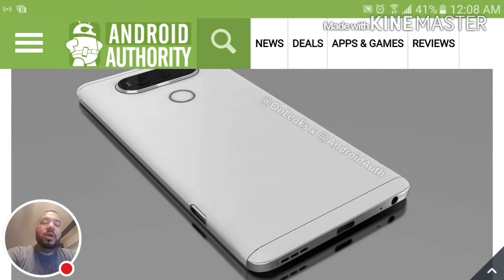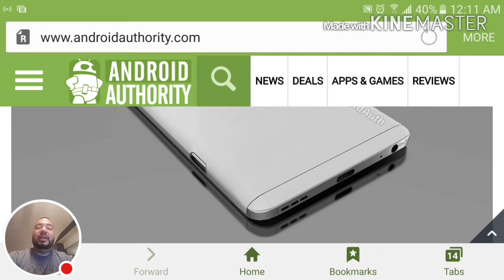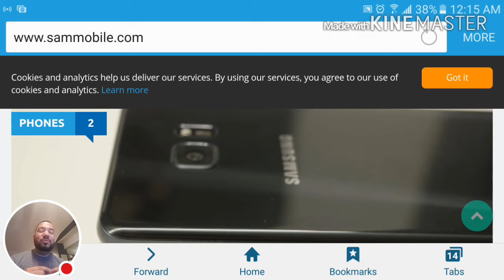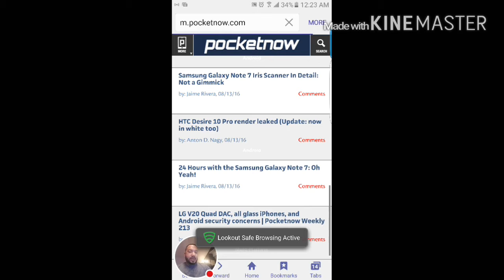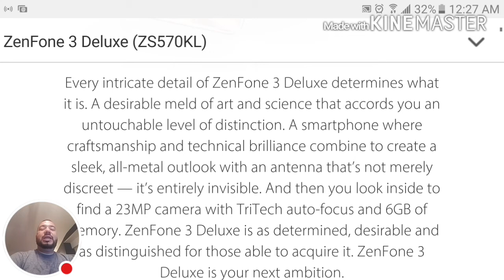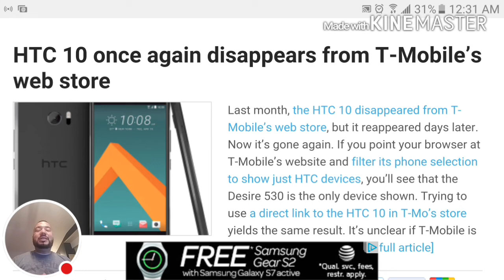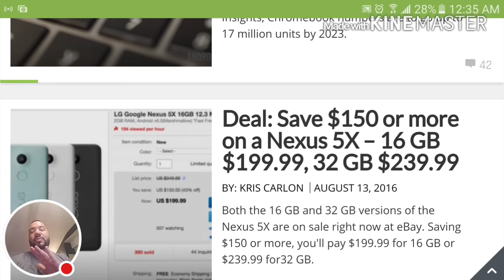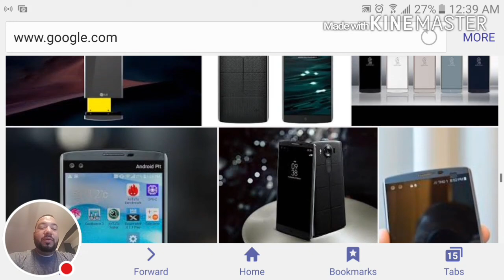LG V20, Samsung Note 7, HTC and Asus Zenfone discussion Podcast #4